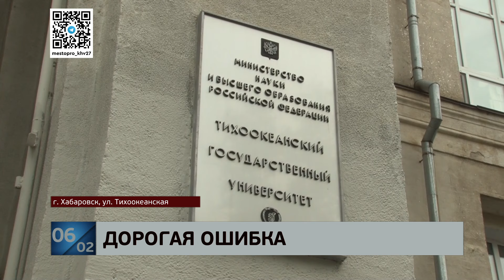Ненужный куш: дворник, не глядя, украл кофр с прибором - он стоит 3,5 млн и теперь ему грозит 10 лет